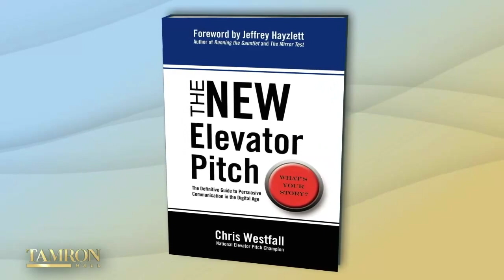Here’s How to Nail Your Next Elevator Pitch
Business coach and author Chris Westfall joins our episode titled “Preparation Meets Opportunity.” He tells Tamron about his international bestseller, “The New Elevator Pitch: The Definitive Guide to Persuasive Communication in the Digital Age” and gives priceless tips on seizing your next big moment.